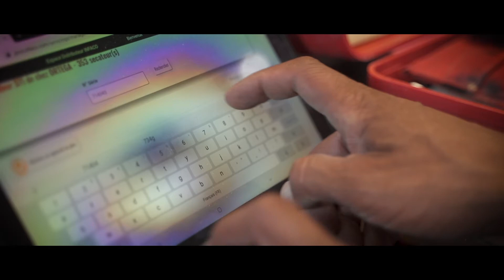FR - INFACO - vidéo corporate 2022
Découvrez les coulisses de la société INFACO, au coeur des différents services: bureau d'études, production, révision... jusqu'à la distribution et l'utilisation par nos fidèles clients.
Envie de découvrir INFACO et ses produits ?  Rendez-vous sur notre site web